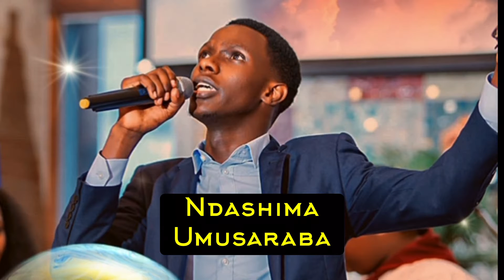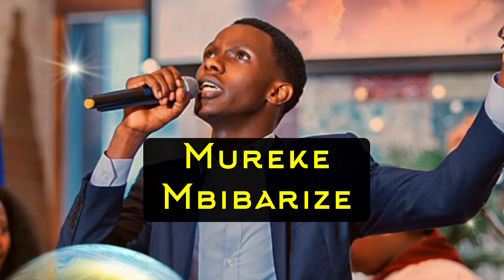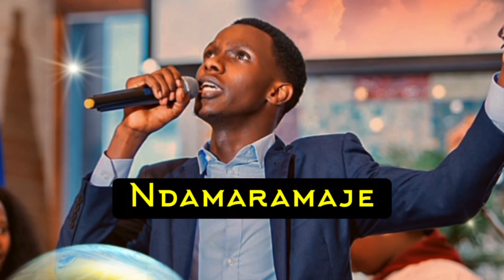Ndamaramaje Album💽 by T. Jackson || Get your Copy|| Out Now!!!